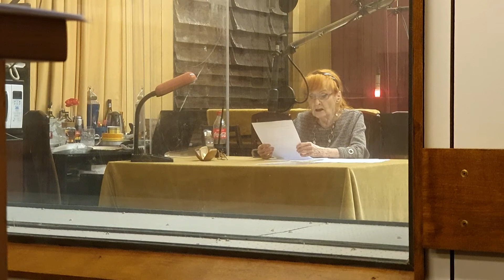Lektury z Mistrzami - Maria Pawlikowska-Jasnorzewska "Na tarasie" - czyta Barbara Krafftówna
Każdy choć raz w życiu spotkał się z twórczością Marii Pawlikowskiej-Jasnorzewskiej. Kochała i była kochana, choć na tę prawdziwą miłość długo Jej było czekać. Poetka pochodziła z artystycznej rodziny, jej ojcem był malarz - Wojciech Kossak a siostrą satyryczka –Magdalena Samozwaniec. Wiersze poetki zaskakują doskonałym zapisem rzeczywistości, umiejętnością jej obserwacji i zalotnością – taka była Maria, kokieteryjna, ezoteryczna, uwodząca czytelnika swoją poezją. Posłuchajmy kilku wybranych wierszy w interpretacji wspaniałej artystki ale przede wszystkim kobiety – Barbary Krafftówny.